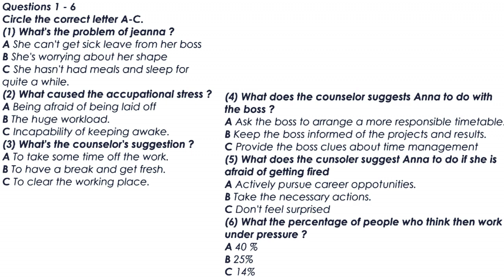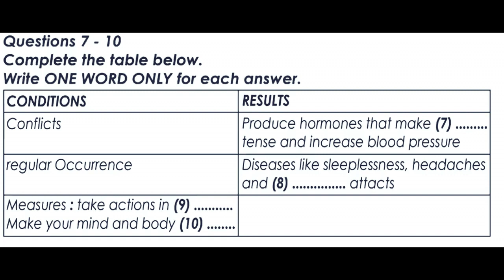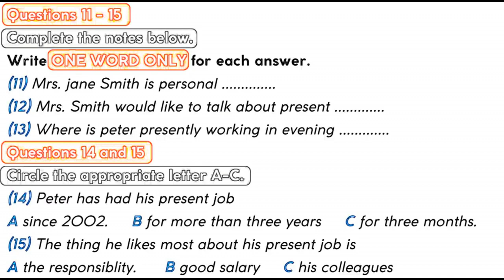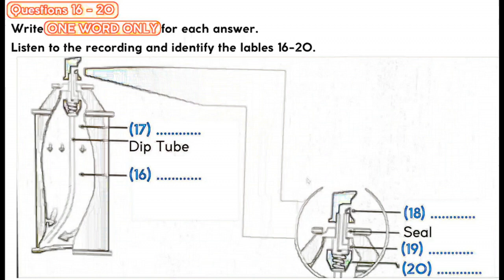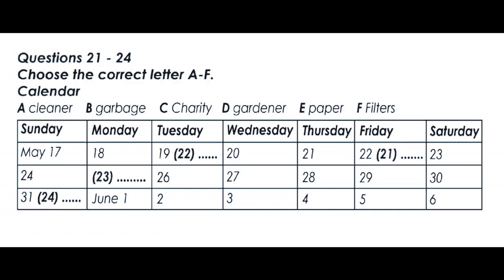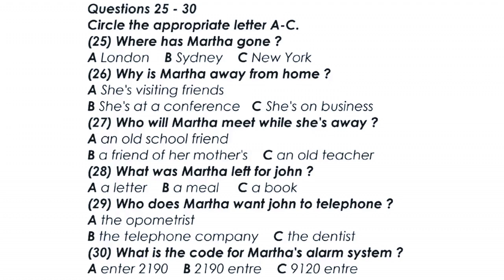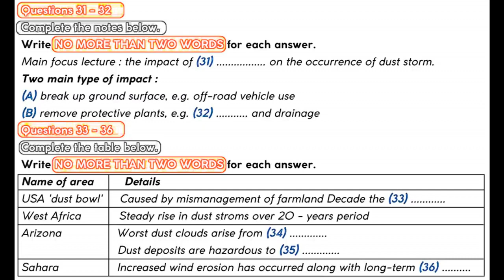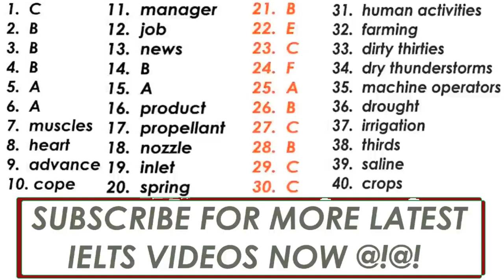IELTS LISTENING PRACTICE TEST 04 March 2023 WITH ANSWERS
Quary solved